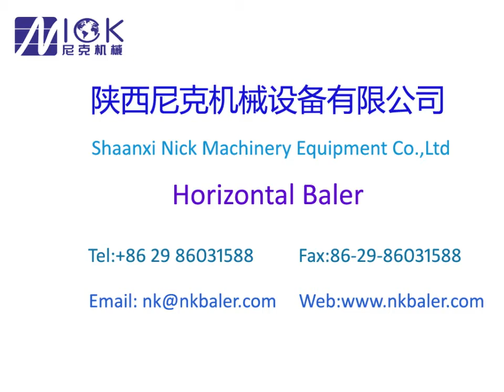Automatic tie baler By Nick Baler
Shaanxi Nick machinery equipment can supply many kinds of baler machine